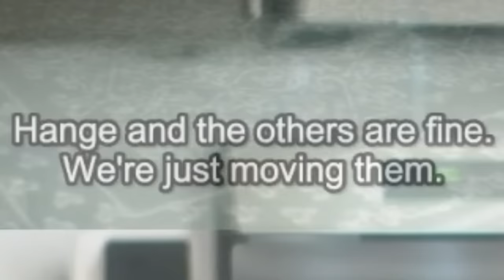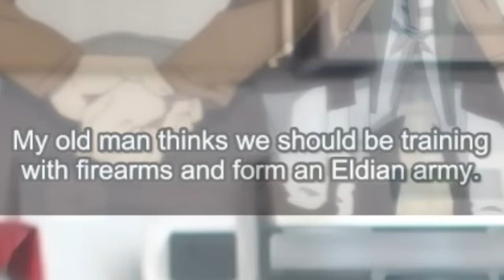GOD LEVI IS BACK !!! ATTACK ON TITAN 4x14 (REACTION)